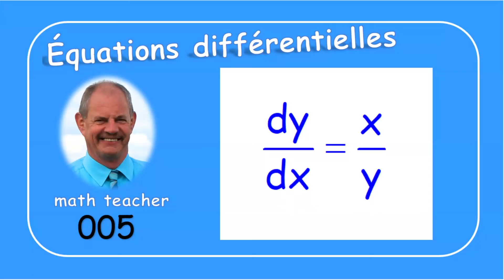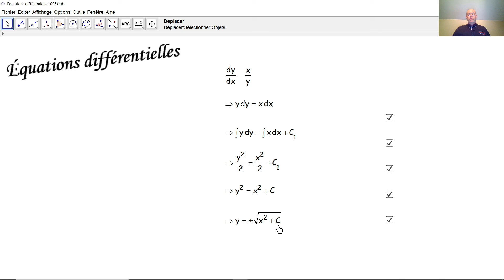Équations différentielles 005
Nous résolvons ici une équation différentielle à variables séparables très simple.